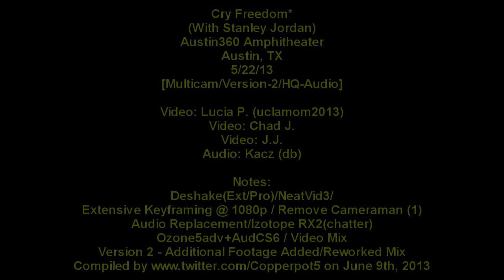Cry Freedom (w/ Stanley Jordan) - 5/22/13 - [Multicam/Version2/HQ-Audio] - Austin, TX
Added additional video particularly to Stanley Jordan's solo.

Cry Freedom (w/ Stanley Jordan) - 5/22/13 - [Multicam//HQ-Audio] - Austin, TX